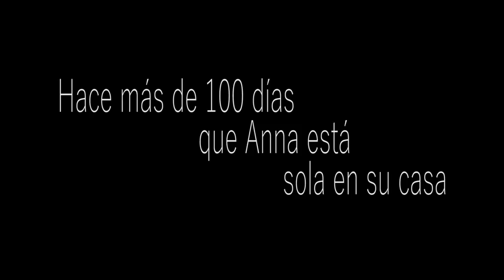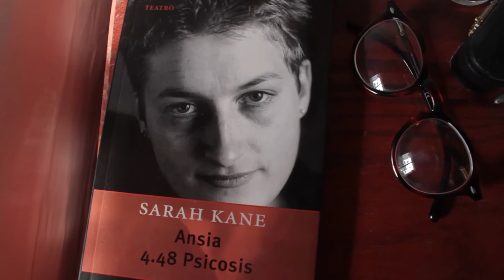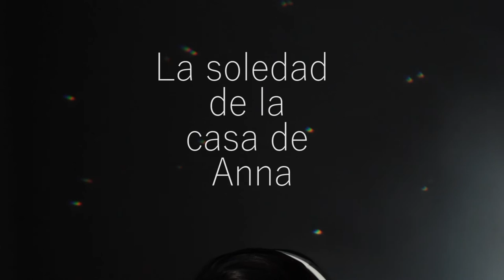La soledad de la casa de Anna TRAILER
Trailer "La soledad de la casa de Anna"

Proyecto audiovisual escrito, dirigido y producido durante el aislamiento social obligatorio por el Covid-19 en Buenos Aires (julio y agosto del 2020)

Anna está sola en su casa, mientras afuera, en el mundo, una pandemia parecería congelar el curso de las cosas. Su única compañía es su gata.
Anna es actriz y todos sus proyectos se frenaron desde el día cero de la pandemia.
Controlar sus emociones, dialogar con amigues y familiares por celular, intentar pasar el tiempo, serán sus actividades en estos días de encierro.
Una propuesta de un amigo director, será el motor para que Anna se pueda volver a vincular con la actuación. Una fecha de estreno posible, un monólogo que ella anhela hacer, volver a encontrarse con la actuación, será lo que le dará color a los días de soledad en la casa de Anna.
Pero ella ¿podrá vincularse con las nuevas plataformas donde llevará a cabo su actuación? o ¿acaso estará viviendo una era a la que no puede adaptarse?

Actúan: Pilar Ruiz
Voz en Off: Sharon Luscher, Romina Oslé, Flor Quintana, Gonzalo San Millan, Liza Taylor
Diseño sonoro: Constantino Rizzi
Música: Facundo Arango, Ignacio Correa, Mana Isla, Mariano Membrives, Rocio Perez Silva
Producción: Poética Resiliencia, Castro Barros Producciones
Dirección, guión y montaje: Juan Tupac Soler